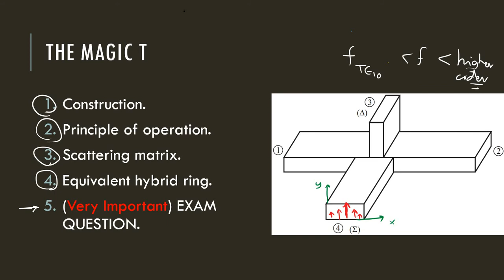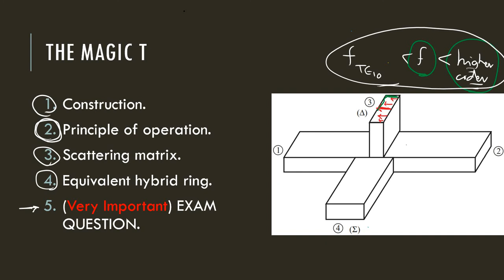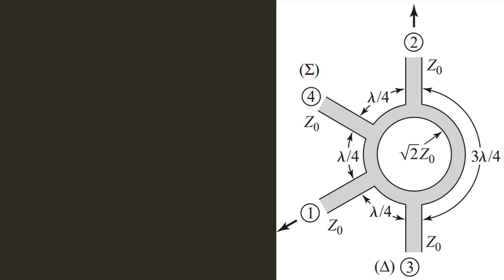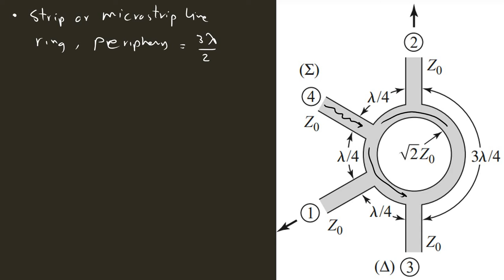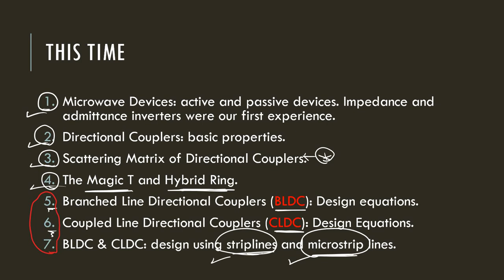Directional Couplers and Hybrid Junctions: Magic T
Waveguide Magic T:
1 - Construction and Principle of Operation.

2- Scattering Matrix derivation.
3- Equivalent hybrid ring.